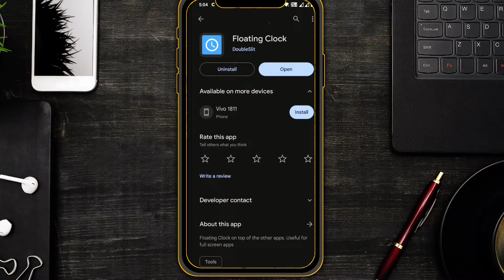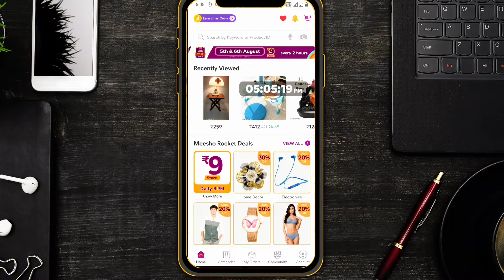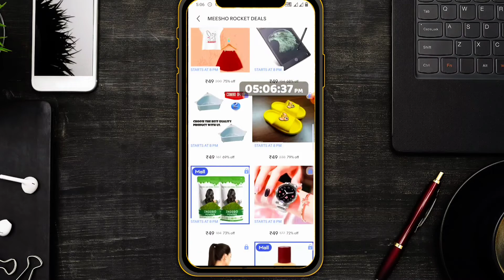meesho 9 rupees sale । meesho 9 rs sale order kaise kare । meesho maha saving sale order kaise kare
Shopsy offer today | Shopsy 1 rupees sale live today | Flipkart loot offer today | Flipkart offers today | 1rs shopping app | Shopsy 25 rupees store | Sabse sasta shopping app | Low price shopping app

Queries Solved -

unboxing 2.0
shopsy 1 rs sale timing
shopsy se 1 rupaye me order kaise kare shopsy se 5 rupaye me order kaise kare
Shopsy se 1 rs me product order kaise kare
shopsy
shopsy se 1 ka order kaise kare
unboxing 2.0
shopsy jhatpat deal timing
shopsy jhatpat deal
Flipkart free loot offer
How to get free product from flipkart shopsy 1 rupees me order kaise kare Flipkart 1 product
Shopsy 1 rs sale time kya hai
shopee
shopsy
loot offer
shopee app
shopping app
smart watch under 100
flipkart offer
flipkart offers
holi loot offer today
loot deals
online shopping apps
holi offer flipkart 2023
low price online shopping app
shopsy app
new offer today
1 rupee shopping app
flipkart
shopsy 5 rupees
smart watch
9 rupees shopping app
free shopping
best smartwatch under 500
flipkart loot
shopping offer
today offer
1rs shopping app
offer today
shopsy smart watch
shopping apps
today loot
flipkart sale
free smartwatch
smart watch rs 500
shopping loot
shopsy offer today
smart watch free kaise le
flipkart deals telegram channel
flipkart holi offer
holi sale on flipkart 2023
kam dam me online shopping app
100 rupees smartwatch
99 store
cheapest smartwatch
shopsy smart watch unboxing
smart watch low price
loot offers
online offer
sabse sasta shopping app 2023
shopsy sale